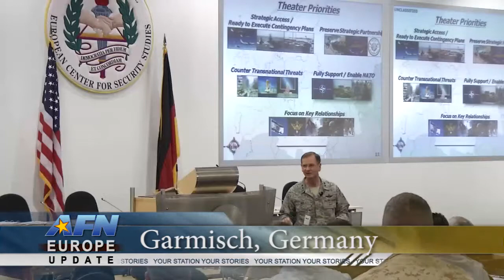EUCOM Security Seminar 01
The realities in Eastern Europe are showing that preparedness is the best weapon for NATO and her partnered nations. SSG Chris Jelle takes us to Garmisch, Germany to show us what steps are being put forth to show strength in these times of uncertainty.